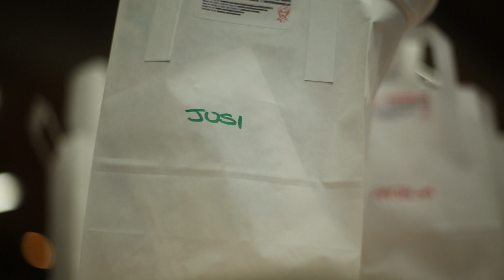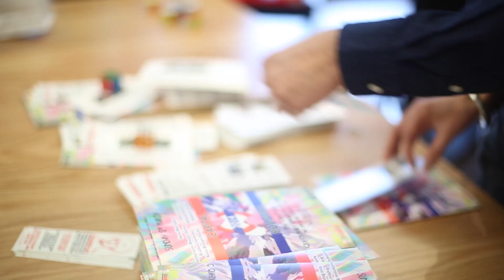Capital Bhangra 2014: The Documentary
Capital Bhangra is not just a competition, but an experience to remember. A great deal of energy and passion goes into the whole weekend and long before that too.

This fly-on-the-wall documentary shows what it took to put on such an event by both participating teams as well as the committee.

Music (Creative Commons):

Seeing the Future - DexterBritain.co.uk
Prelude No. 5 & Prelude No. 16 - ChrisZabriskie.com